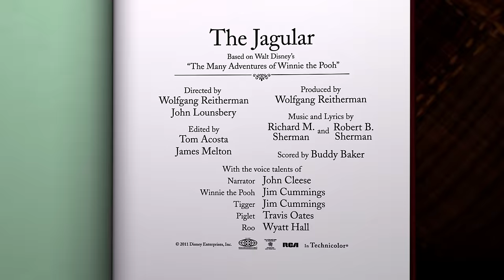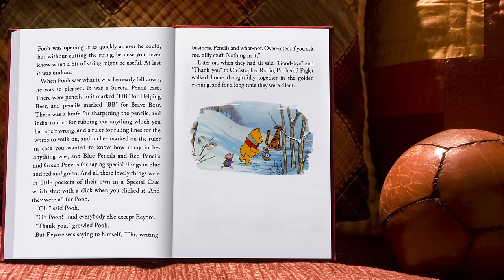The Mini Adventures of Winnie the Pooh: The Jagular